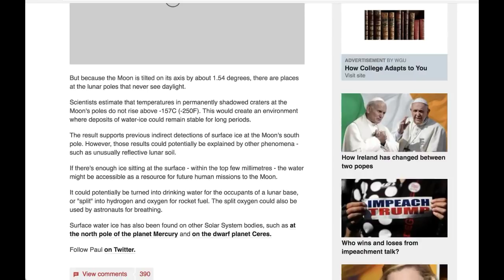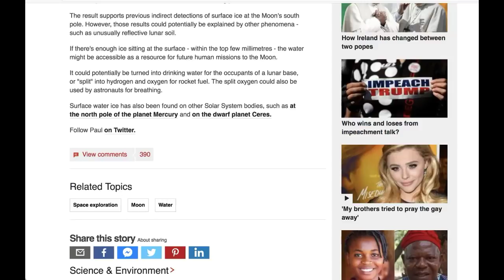They Found Ice On The Moon!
From GetYourNewsOnWithRon.